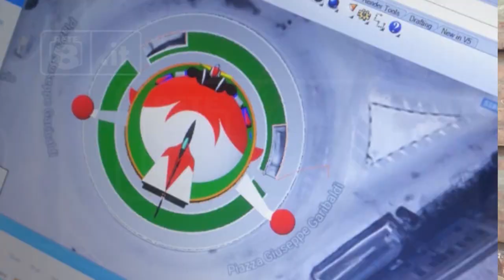Teramo - Illuminazione all'Ipogeo, arriva Goldrake?